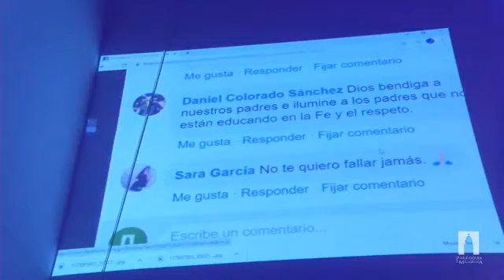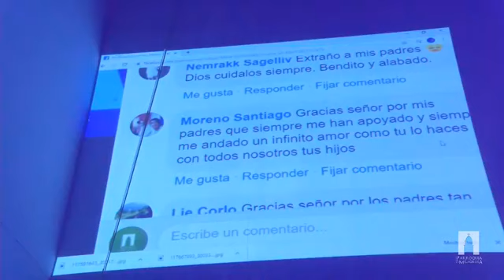Mi Relación con mis Padres (Grupo de Oración Timoteo) Padre Pedro Justo Berrío y Son de Dios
Timoteo es nuestro Grupo de oración para jovenes y cada martes nos reunimos a traves de nuestro grupo de Facebook en vivo a las 8:00PM, asi que joven si quieres vivir este momento en tiempo real e interactuar unete a nuestro grupo